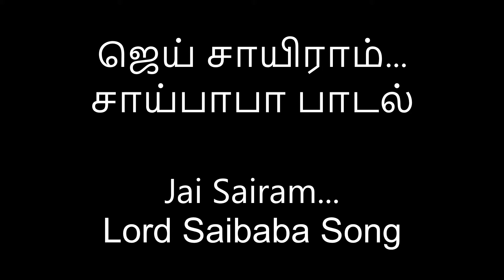ஜெய் சாய்ராம் சாய்பாபா பாடல்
Jai Sairam  Saibaba Song